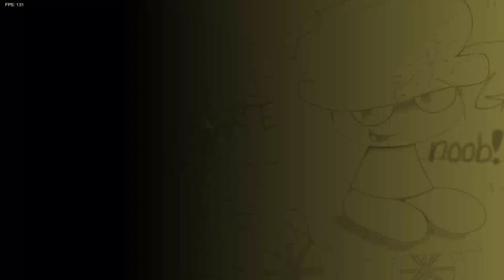H A C K E R M A N